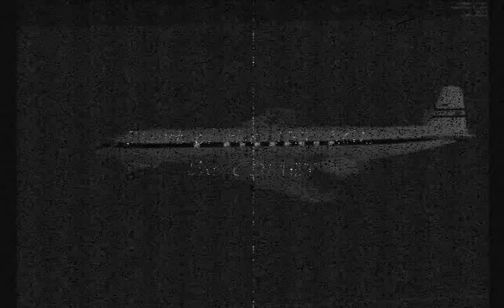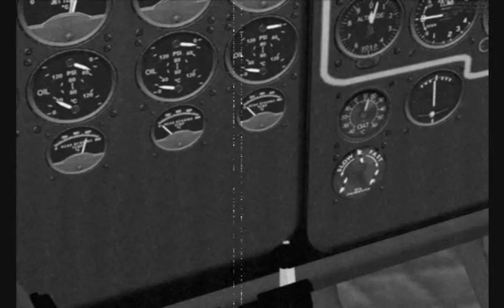FSX in the 1950s - the start of jet Travel - de Havilland Comet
the Comet from the 1950s
The de Havilland Comet was the world's first commercial jet airliner. The first flight of a prototype Comet took place on 27 July 1949, and lasted 31 minutes and its de Havilland Ghost 50 Mk1 turbojet engines neatly tucked inside the wing close to the fuselage.